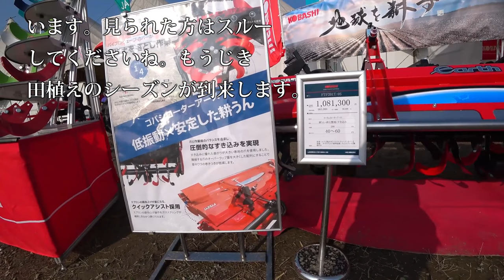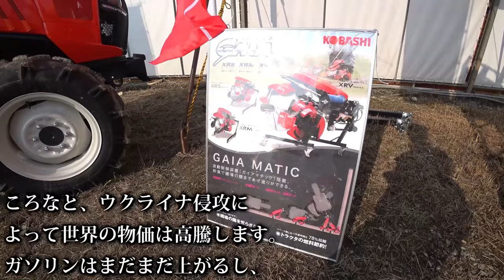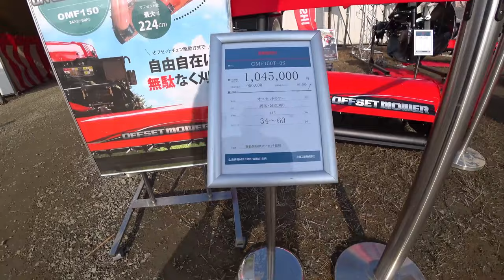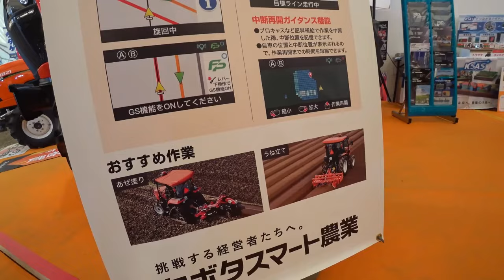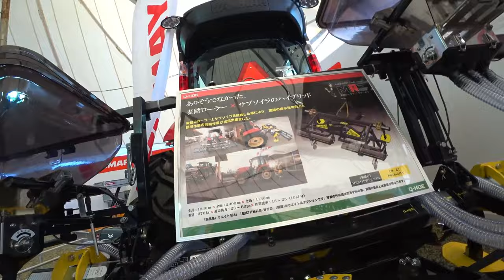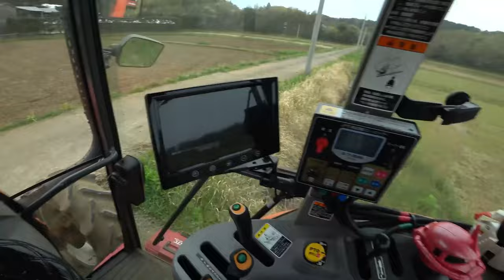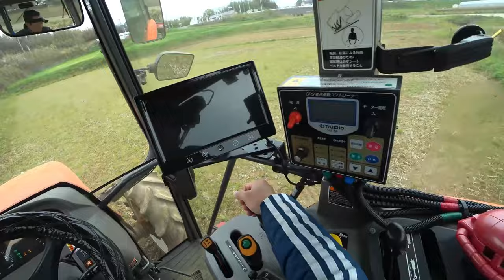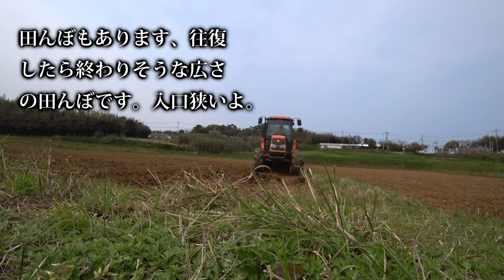【会社員実家農業手伝う】4Kで見たい方はタイトルを検索してくださいね。【総集編】展示会スペシャル 大規模中古農機具コーナーで見つけたトラクター【農機具】【稲刈り】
4Kで見たい方はタイトルを検索してくださいね。
【総集編】展示会スペシャル　大規模中古農機具コーナーで見つけたトラクター【農機具】【稲刈り】

11大規模中古農機具コーナーで見つけたトラクター郡

12クボタMZ75トラクタコバシ240アースロータリー爪交換編こんな爪が折れる？

13コバシ畦塗り機実演中、クボタトラクタKL270

14田んぼの最終仕上げMZ775トラクタ農道を移動中結構狭い